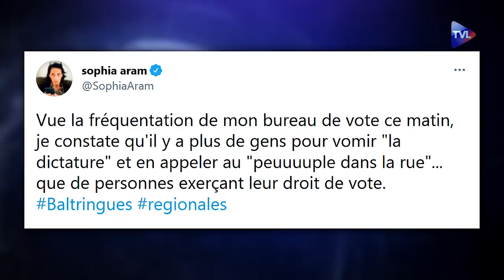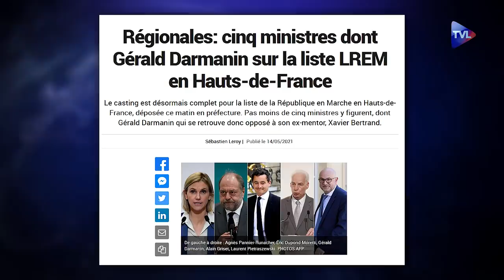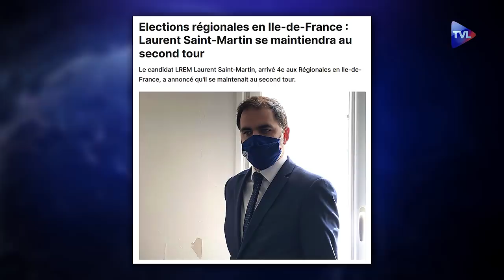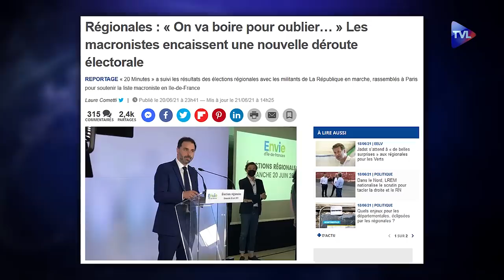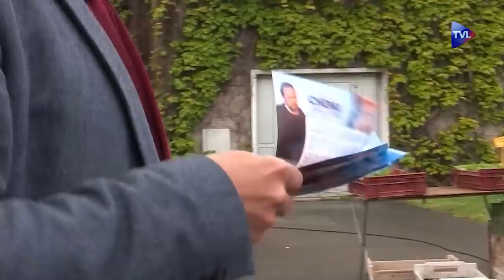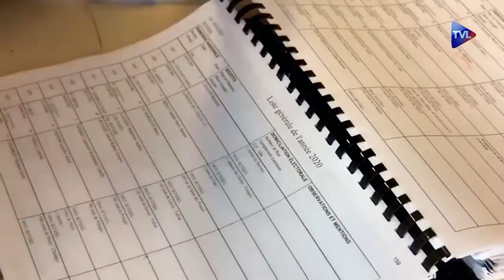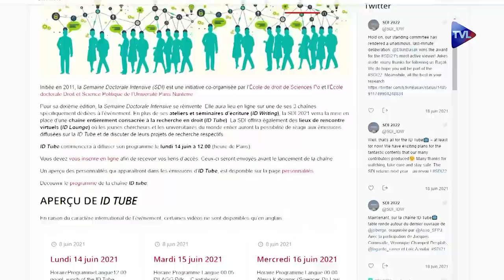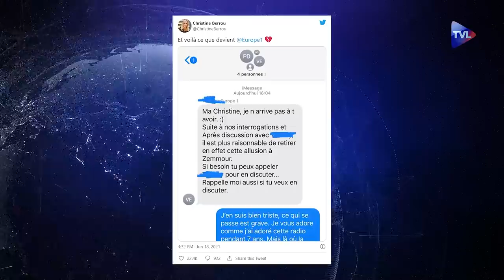Elections : Après la gifle, la fessée de Macron - Le Journal du lundi 21 juin 2021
Au programme ce soir, un journal majoritairement consacré aux élections régionales. Avec une abstention record, environ deux Français sur trois ont décidé de ne pas se rendre aux urnes. Un message fort envoyé aux politiques bien loin d’un désintérêt pour la chose publique. Les sondages ont quant à eux une nouvelle fois fait les frais de la réalité, à l’instar des médias du Système.

Nous évoquerons ensuite le scrutin départemental dont les enseignements ressemblent de près à ceux des régionales avec le maintien du monde d’avant et du clivage gauche socialiste/droite parlementaire.